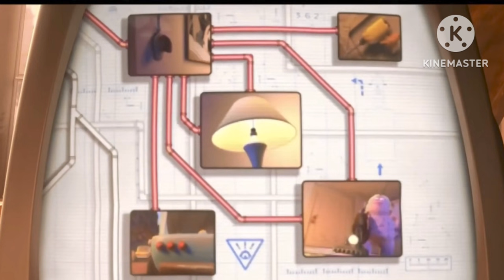monsters inc animated version part 2 Woody's morning